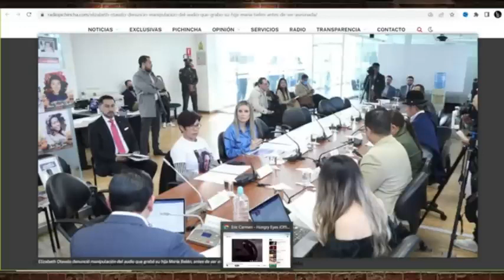Manipularon el audio de mi hija dice Elizabeth Otavalo